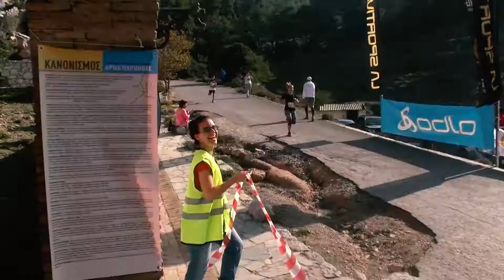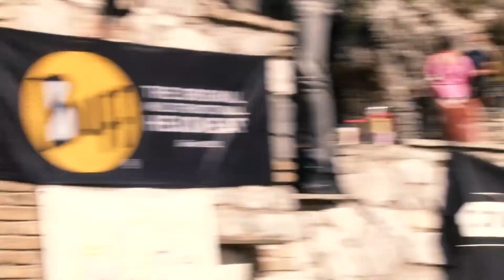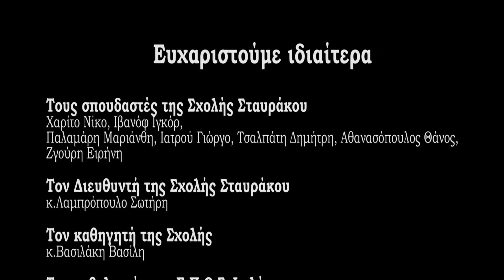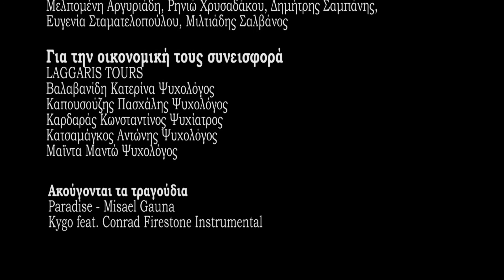Ορεινός Αγώνας Δρόμου - Άρμα Πάρνηθας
2)Kygo feat. Conrad Firestone Instrumental